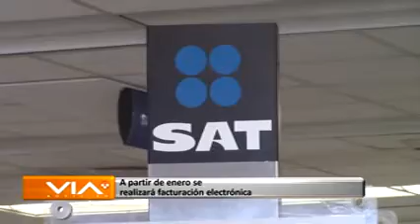A PARTIR DEL 1RO. DE ENERO LAS FACTURACIONES DEBERÁN SER ELECTRÓNICAS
A partir del primero de enero, las facturaciones en el SAT deberán realizarse de manera electrónica, por ello se hace la invitación a las personas a involucrarse en el medio electrónico.